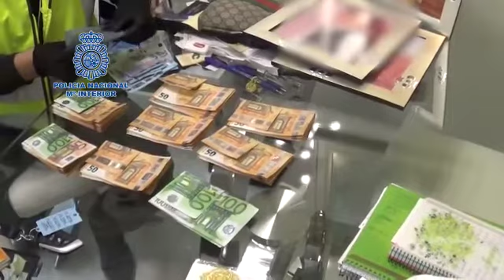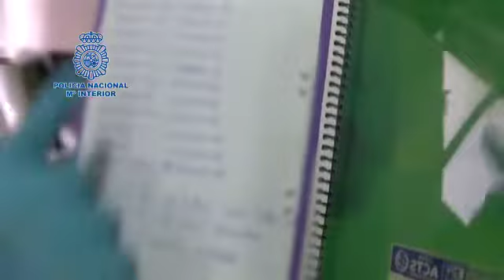Operación contra el principal importador de heroína de España